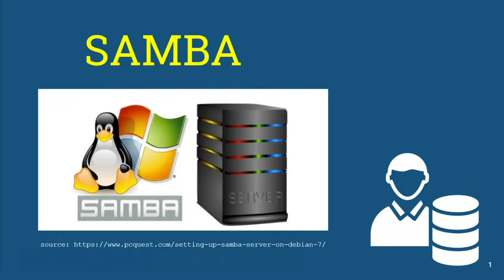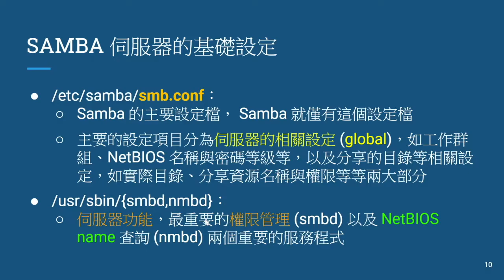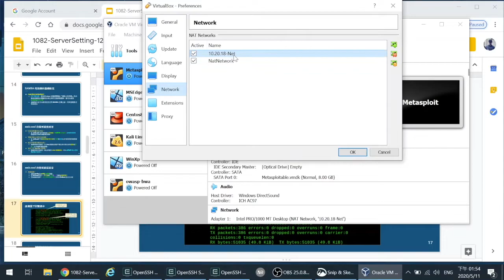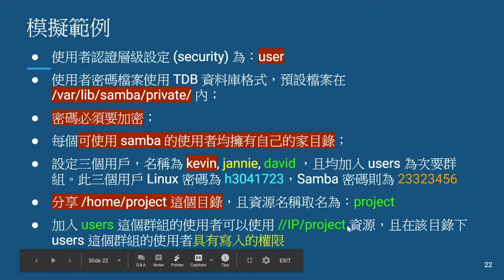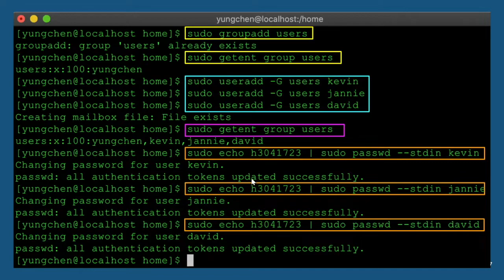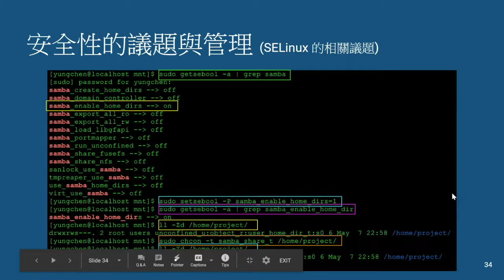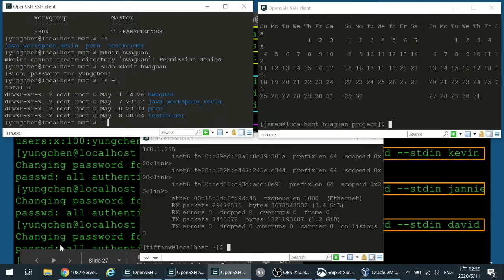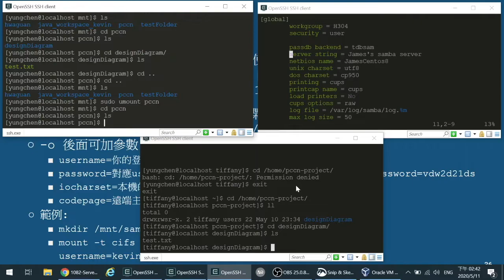17 - 伺服器建置與管理--SAMBA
本影片介紹在 Linux 作業系統環境下如何繼續網路